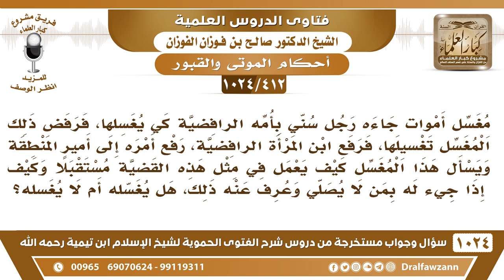[412 -1024] إذا جيء لمغسل الأموات برجل لا يصلي، هل يغسله أم له أن يمتنع عن تغسيله - صالح الفوزان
-[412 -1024] السؤال: مغسل أموات جاءه رجل سني بأمه الرافضية كي يغسلها، فرفض ذلك المغسل تغسيلها، فرفع ابن المرأة الرافضية، رفع أمره إلى أمير المنطقة ويسأل هذا المغسل كيف يعمل في مثل هذه القضية مستقبلاً وكيف إذا جيء له بمن لا يصلي وعرف عنه ذلك، هل يغسله أم لا يغسله؟
الجواب: ما هو ملزم يغسله، أقول ما هو ملزم أنه يغسل كل من جاءه، له أن يمتنع عن بعض الناس.
للاشتراك في قناة الشيخ صالح الفوزان
سؤال وجواب من شرح الفتوى الحموية ( 1024 ) مقطع

للاستفسار والإقتراحات والدعم
رئيس الفريق
لمشروع كبار العلماء